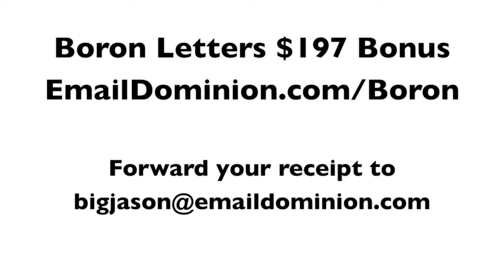Boron Letters by Gary Halbert on Kindle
The Boron Letters by Gary Halbert have been reborn by Halbert's greatest student and son, Bond Halbert. Bond released The Boron Letters on kindle, and they now include his marketing commentary.

You definitely want to pick this marketing and copywriting gem to read over and over again.